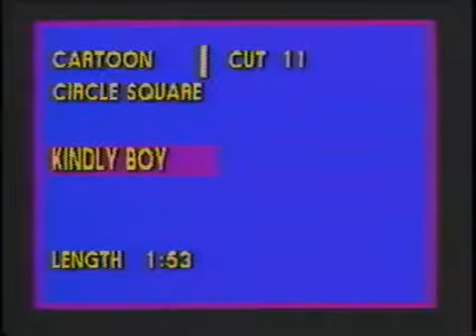Crossroads Cartoon Parables Kindly Boy